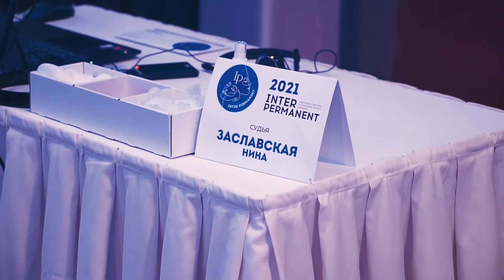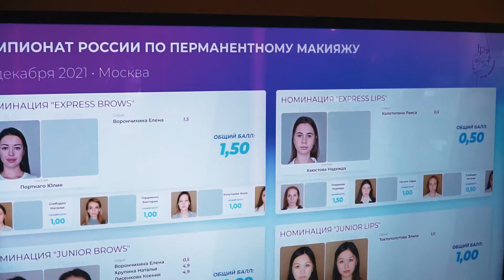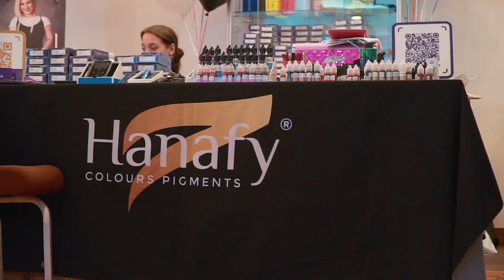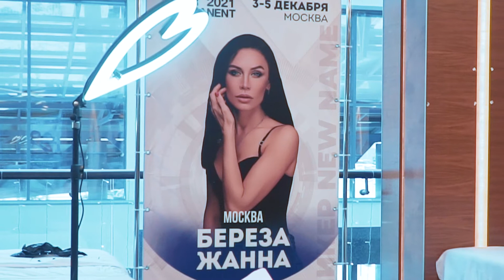ЧЕМПИОНАТ Inter Permanent – Как оценивают работу и как проходит чемпионат 2021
🏆 INTER PERMANENT 2021

Life-видео о моем судействе и поездке на чемпионат и конгресс по перманентному макияжу! Декабрь 2021

📍Казань, 700+ участников!
Масштабы мероприятия впечатлят любого!
👉 Если вы планируете однажды стать победителем INTER PERMANENT и мечтаете попасть в число лучших - то этот выпуск обязателен к просмотру! 😍

Я расскажу о системе оценивания работ, структуре чемпионата и актуальных критериях, которые важны судьям!

🏆 а в конце нас всех ждёт приятный бонус!
Честно сказать, для меня этот чемпионат неожиданно стал самым радостным событием, несмотря на то, что я выступала уже не как участник, а как судья! 😍 Эмоции не передать никакими словами 👇

Я в Instagram:
Станьте представителем PERMANENT EXPERT в своём городе и получите эксклюзивные права на город!